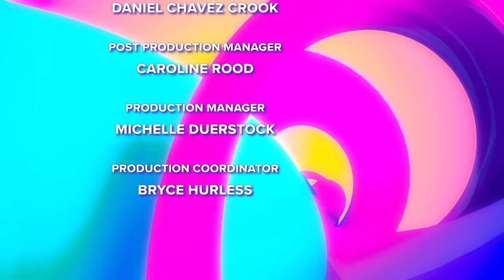Trisha Paytas | Malibu Barbie, Queen Elizabeth, Harry Styles, OnlyFans & Religion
Gopuff instantly delivers all your daily needs right to your door (or your studio) in minutes.

Trisha Paytas came by with Malibu Barbie to talk about life as a mom, My Chemical Romance, Harry Styles, OnlyFans, Religion & more!

All interviews can be heard first on AMP! Live Monday - Friday from 3-6p PT. onamp.com